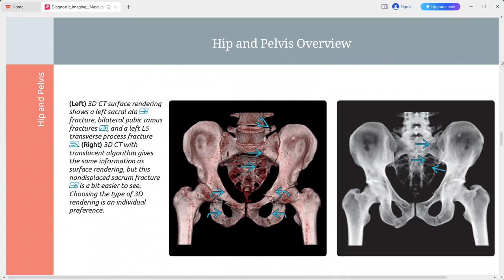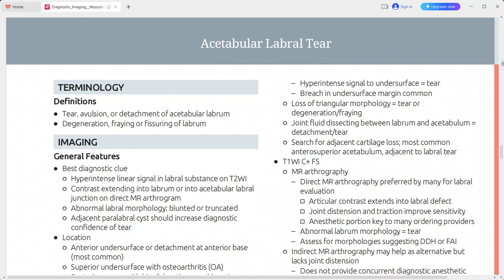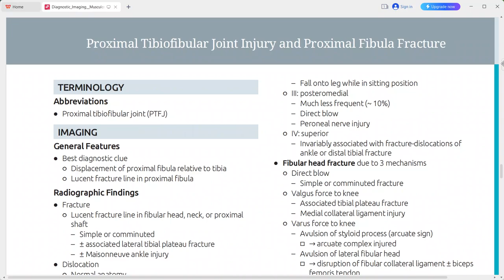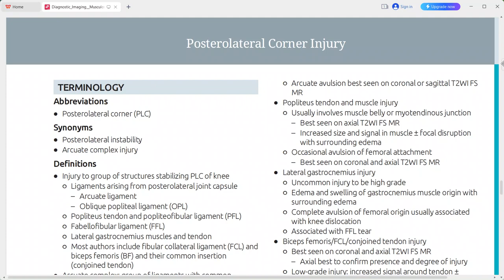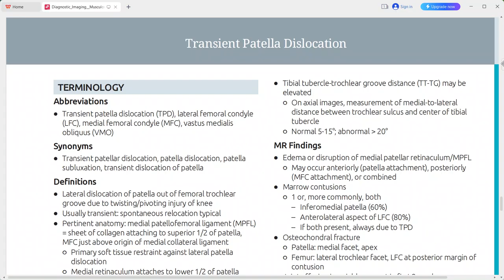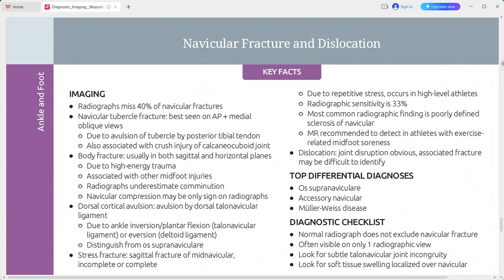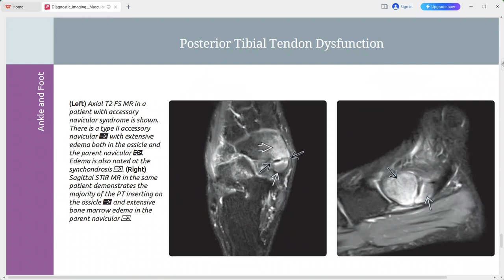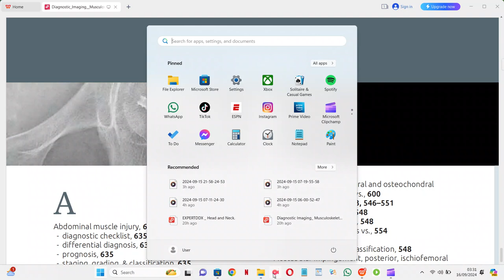MSK TRAUMA DIAGNOSTIC IMAGING 3RD EDITION